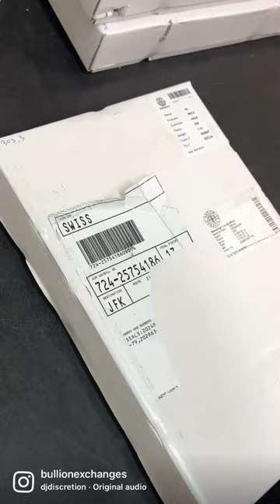Delivery! Argor-Heraeus Gold Bars .9999 Fine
Each bar has a unique serial number.

Bullion Exchanges offers the 1 oz Gold Bar - Argor-Heraeus .9999 Fine (In Assay)! This bar contains 1 troy ounce of .9999 fine gold and is produced by Argor-Heraeus, one of Switzerland’s largest precious metals refineries. Each gold bar arrives in an assay card, certifying its authenticity. Bolster your portfolio with the stunning 1 oz Gold Bar - Argor-Heraeus .9999 Fine (In Assay)!

First established in 1951 as Argor SA, the company partnered with Heraeus SA in 1986, creating the Argor-Heraeus name known today. Since 1988, its headquarters have been located in Mendrisio, Switzerland. Argor-Heraeus has acquired many accolades and recognitions over the years for its dedication to corporate social responsibility. Argor-Heraeus consistently produces high-quality bullion of varying shapes and weights. Investors are drawn to gold bars from this institution due to their 50+ years of experience, attention to detail, and high-purity products.

Bar Specifications:

Contains 1 troy ounce of .9999 fine gold
Produced by Argor-Heraeus
Individual bars arrive in an assay card
IRA Eligible
Obverse: Displays the Argor Heraeus logo and the inscriptions: “Switzerland”, “1 ounce”, “Fine Gold”, “999,9” and “MELTER ASSAYER”.
Reverse: Left intentionally blank.